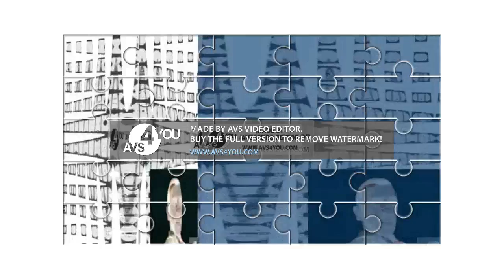Klasky Csupo Effects Round 68 Vs Paris 2992 Miller And Everyone